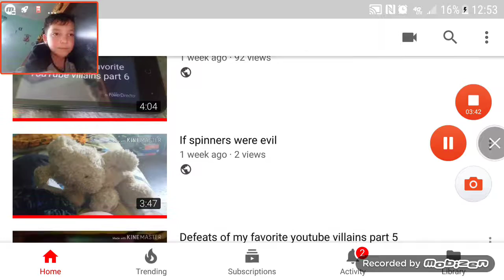Let's play hovercraft